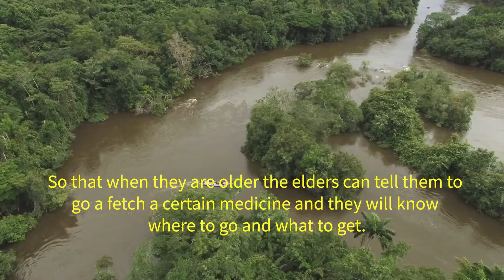Kayapo Defenders of the Amazon: The Next Generation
Submission to the Explorer's Club Discovery Grant for an indigenous-led project integrating conservation technologies and traditional ecological knowledge to enhance community based conservation in the Xingu region of Kayapo Indigenous Territory - Para, Brazil.